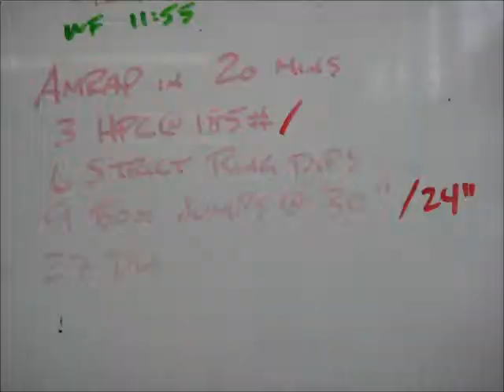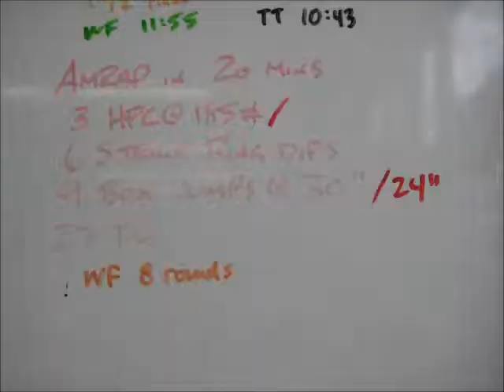July 19 2014